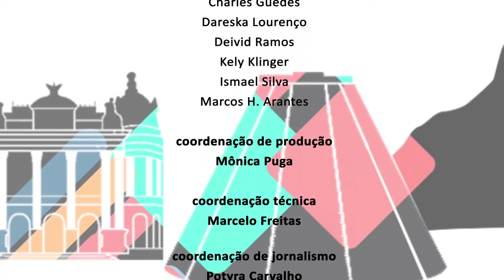Alerj Entrevista - Imprensa e Mídia Eletrônica - Bloco 2